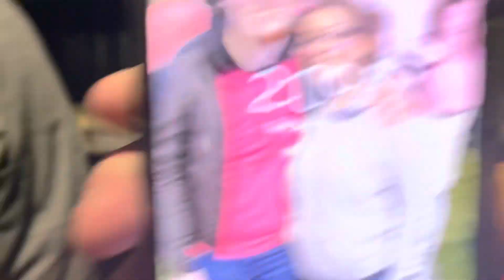Aidan being stupid